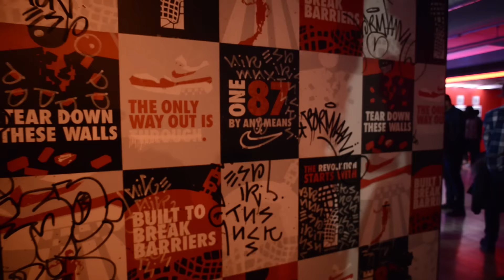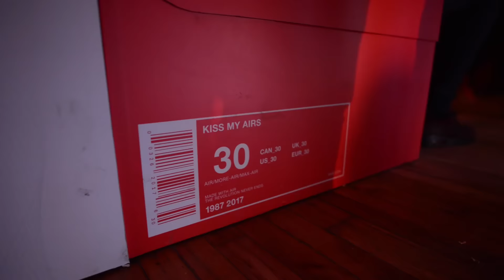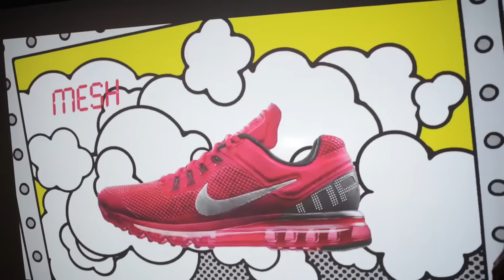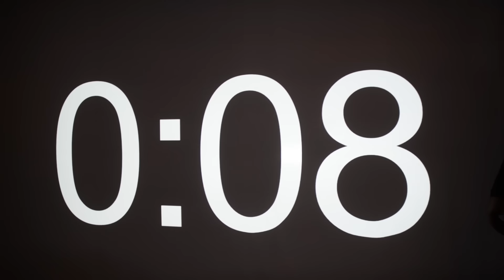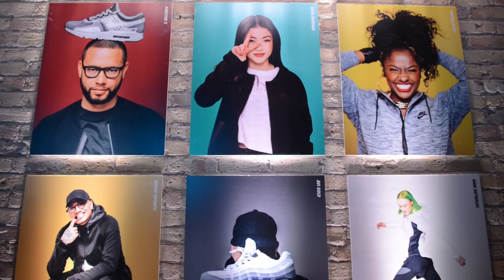Nike Sneakeasy Toronto Highlights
Sneakeasy Toronto was held March 25th to ring in the official midnight unveiling of the Nike Vapormax, as well as celebrate its past history of Air with art installations from various artists within the Toronto scene. Check out my highlight video which shows some footage of yesterday evening's festivities! Thank you again to Nike Toronto for the invite and for hosting this dope party!